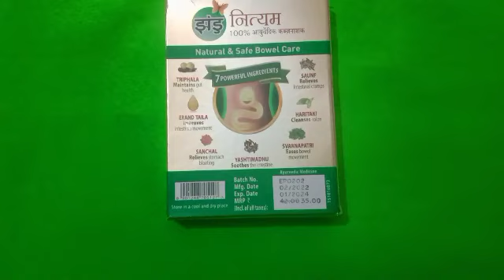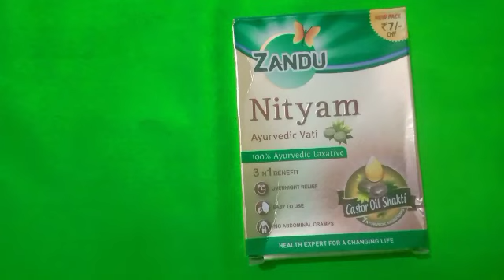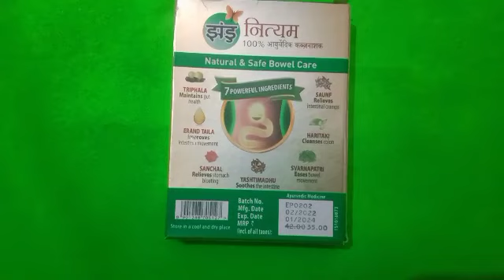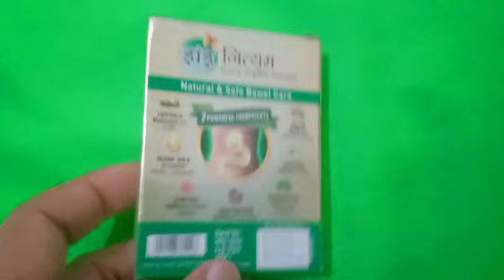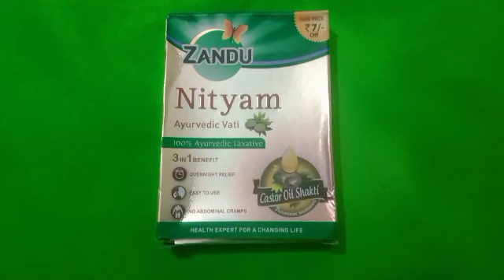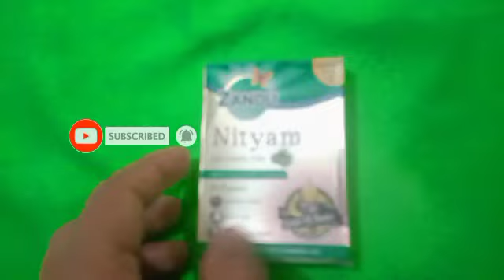Zandu Nityam tablet ! zandu Nityam ayurvedic tablet for constipation ! constipation ka best tablet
Hlo friends welcom again to our channel Mishra helathy tips

This vedio containt information about
zandu Nityam tablets
a ayurvedic tablet used to treat all type of constipation in natural way
This tablet is very effective in those patients who is suffering from Gastritis constipation and other type of abdominal problem

so watch the vedio till end
and also support us to

Mishra healthy tips